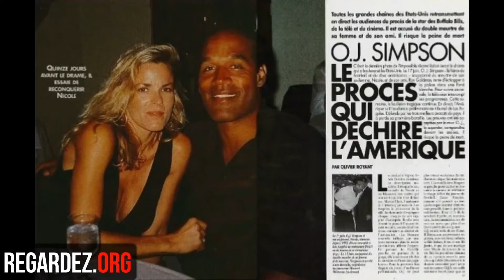Rappel l'affaire Nicole Simpson revenue a la vie hommage à Geneve